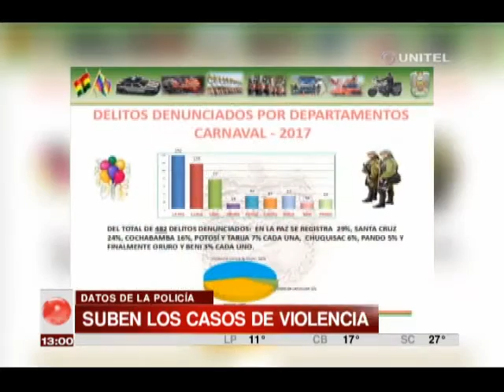Ministro Romero indicó que los hechos de violencia familiar suben en Bolivia